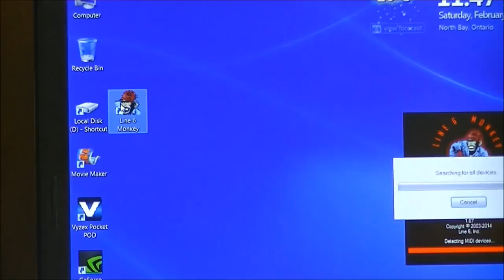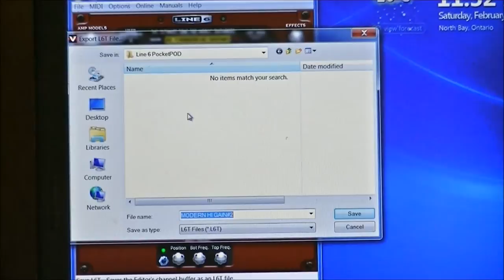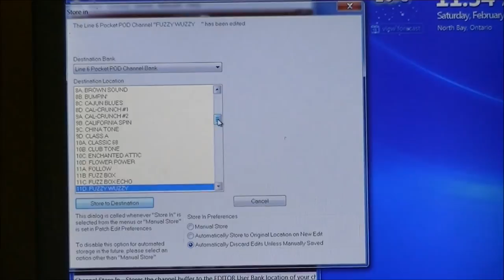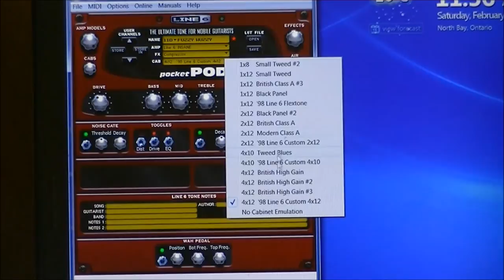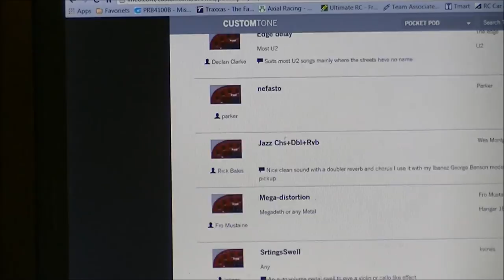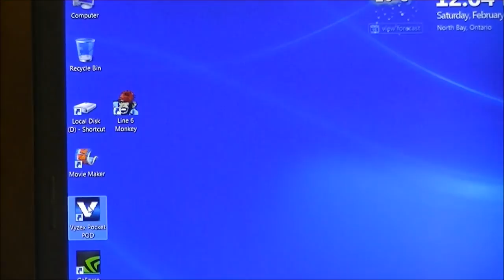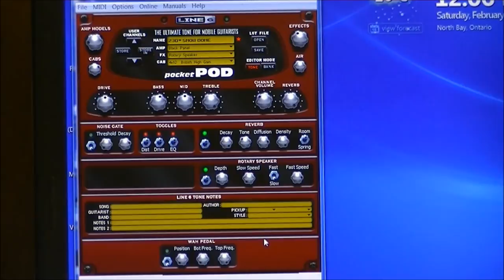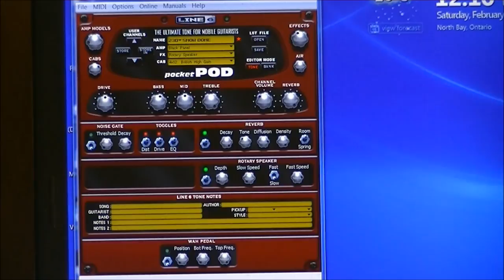Vyzex Line 6 Pocket POD Software Tour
This is a short tour of the lone 6 pocket pod